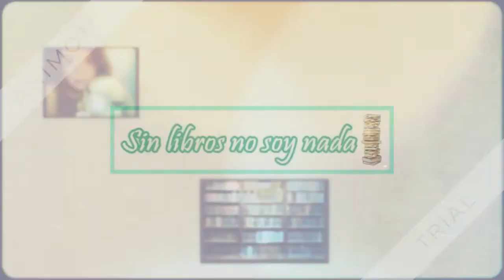5 RAZONES PARA LEER PSI-CAMBIANTES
Os traigo 5 buenas razones para leer la saga de Psi-Cambiantes de Nalini Singh.